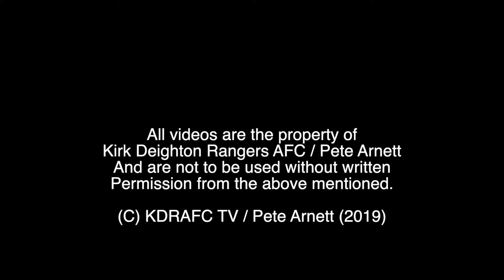Ash Tatler Goal No 1 v Glasshoughton Rock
Ash scores his 5th of the season (not 4th as highlighted in video - my bad!) when he latches onto Josh Barden's cross.